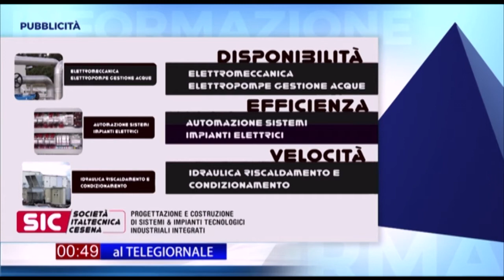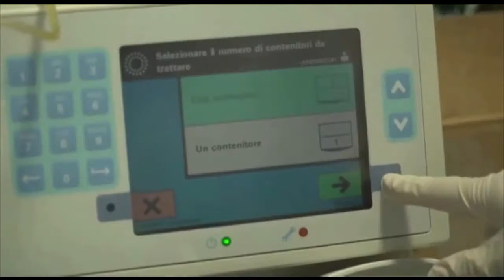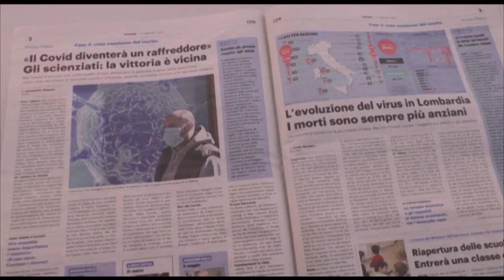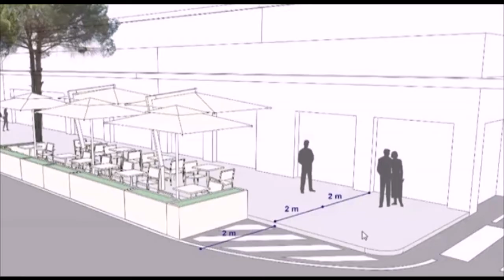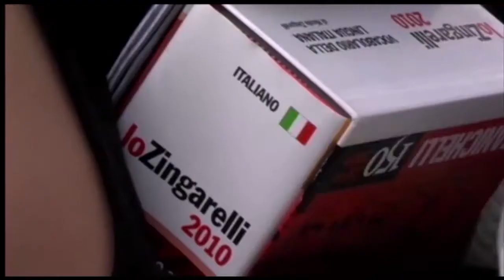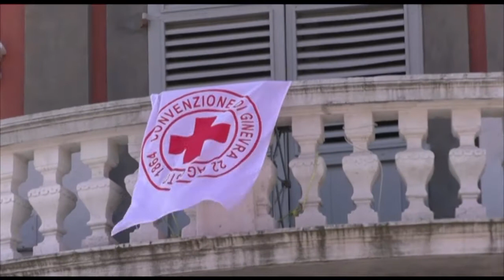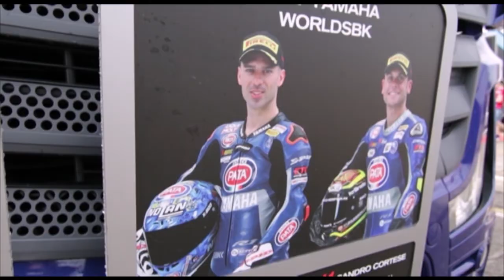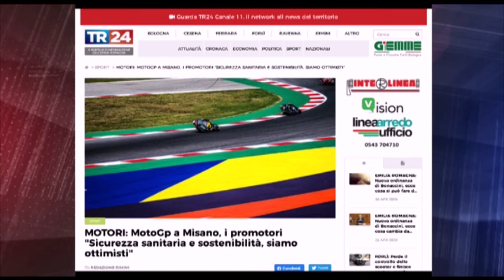TGSERA 09 05 2020